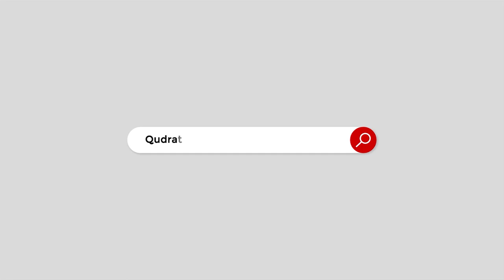The cancer of hereditary politics and the political parties of Pakistan!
The entire subcontinent is badly entangled in this entanglement.
موروثی سیاست کا کینسر اور پاکستان کی سیاسی جماعتیں!
پورا برصغیر ہی اس جکڑ بندی میں بری طرح الجھا ہوا ہے۔